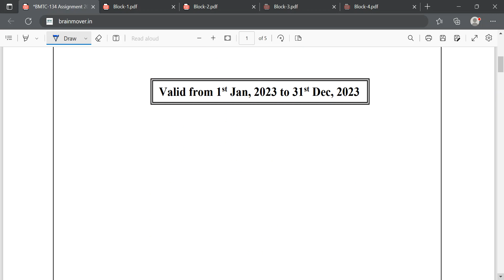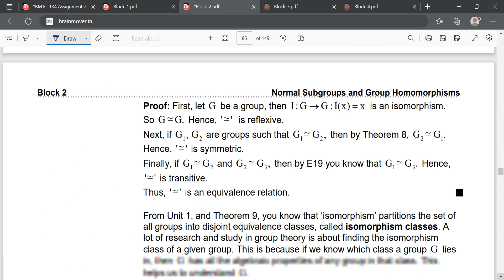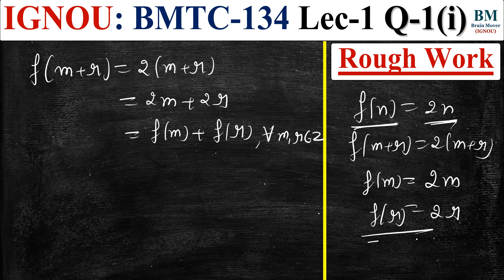BMTC 134 Solved Assignment 2023 || BMTC 134 Assignment Solution 2023 || June / Dec 2023 || IGNOU.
Join BMTC 134 Full Course For June / Dec 2023 Exam :- (Check Website For All Details)

1. IGNOU Book (Theorem, Definition, Theorem, Examples & Exercises)
2. Lecture (Video) & PDF Notes
3. Important Questions Solution
4. Practice Questions Solution
4. Solved Assignment (Lectures)
5. Previous Year Questions Papers Solution (Lectures)
6. Latest Syllabus & E-Book
7. Latest Exam Pattern
8. Crash Course (Free)

BMTC 131
BMTC 131 Lecture (Theory, Definition Theorem, Examples & Exercises)
BMTC 131 Videos
BMTC 131 Notes
BMTC 131 Important Questions Solution
BMTC 131 Solved Important Questions
BMTC 131 Assignment Solutions
BMTC 131 Solved Assignment
BMTC 131 Previous Year Questions Papers Solutions
BMTC 131 Solved Previous Year Questions Papers
BMTC 131 Practice Questions Solution
BMTC 131 Important Topics
BMTC 131 Syllabus & E-Books
BMTC 131 Exam Pattern (Latest)
BMTC 131 Crash Course (All Topics, Imp Questions & PYQs)
BMTC 131 Calculus

BMTC 132
BMTC 132 Lecture (Theory, Definition Theorem, Examples & Exercises)
BMTC 132 Videos
BMTC 132 Notes
BMTC 132 Important Questions Solution
BMTC 132 Solved Important Questions
BMTC 132 Assignment Solutions
BMTC 132 Solved Assignment
BMTC 132 Previous Year Questions Papers Solutions
BMTC 132 Solved Previous Year Questions Papers
BMTC 132 Practice Questions Solution
BMTC 132 Important Topics
BMTC 132 Syllabus & E-Books
BMTC 132 Exam Pattern (Latest)
BMTC 132 Crash Course (All Topics, Imp Questions & PYQs)

BMTC 133
BMTC 133 Lecture (Theory, Definition Theorem, Examples & Exercises)
BMTC 133 Videos
BMTC 133 Notes
BMTC 133 Important Questions Solution
BMTC 133 Solved Important Questions
BMTC 133 Assignment Solutions
BMTC 133 Solved Assignment
BMTC 133 Previous Year Questions Papers Solutions
BMTC 133 Solved Previous Year Questions Papers
BMTC 133 Practice Questions Solution
BMTC 133 Important Topics
BMTC 133 Syllabus & E-Books
BMTC 133 Exam Pattern (Latest)
BMTC 133 Crash Course (All Topics, Imp Questions & PYQs)

BMTC 134
BMTC 134 Lecture (Theory, Definition Theorem, Examples & Exercises)
BMTC 134 Videos
BMTC 134 Notes
BMTC 134 Important Questions Solution
BMTC 134 Solved Important Questions
BMTC 134 Assignment Solutions
BMTC 134 Solved Assignment
BMTC 134 Previous Year Questions Papers Solutions
BMTC 134 Solved Previous Year Questions Papers
BMTC 134 Practice Questions Solution
BMTC 134 Important Topics
BMTC 134 Syllabus & E-Books
BMTC 134 Exam Pattern (Latest)
BMTC 134 Crash Course (All Topics, Imp Questions & PYQs)
BMTC 134 Abstract Algebra

BMTE 141
BMTE 141 Lecture (Theory, Definition Theorem, Examples & Exercises)
BMTE 141 Videos
BMTE 141 Notes
BMTE 141 Important Questions Solution
BMTE 141 Solved Important Questions
BMTE 141 Assignment Solutions
BMTE 141 Solved Assignment
BMTE 141 Previous Year Questions Papers Solutions
BMTE 141 Solved Previous Year Questions Papers
BMTE 141 Practice Questions Solution
BMTE 141 Important Topics
BMTE 141 Syllabus & E-Books
BMTE 141 Exam Pattern (Latest)
BMTE 141 Crash Course (All Topics, Imp Questions & PYQs)
BMTE 141 Linear Algebra

BMTE 144
BMTE 144 Lecture (Theory, Definition Theorem, Examples & Exercises)
BMTE 144 Videos
BMTE 144 Notes
BMTE 144 Important Questions Solution
BMTE 144 Solved Important Questions
BMTE 144 Assignment Solutions
BMTE 144 Solved Assignment
BMTE 144 Previous Year Questions Papers Solutions
BMTE 144 Solved Previous Year Questions Papers
BMTE 144 Practice Questions Solution
BMTE 144 Important Topics
BMTE 144 Syllabus & E-Books
BMTE 144 Exam Pattern (Latest)
BMTE 144 Crash Course (All Topics, Imp Questions & PYQs)
BMTE 144 Numerical Analysis